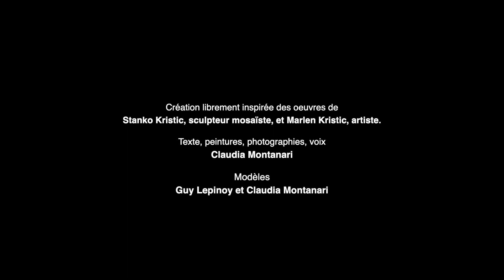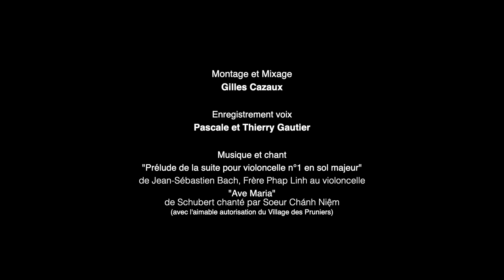ELEVATION, Claudia Montanari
Ma dernière création...